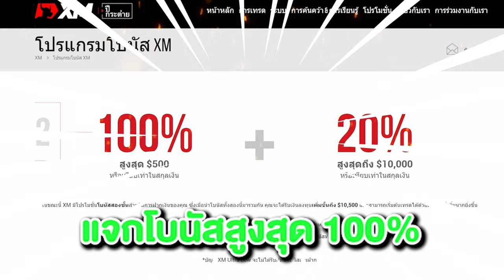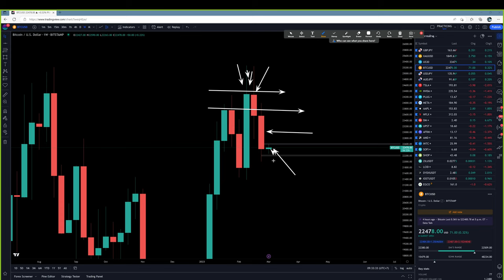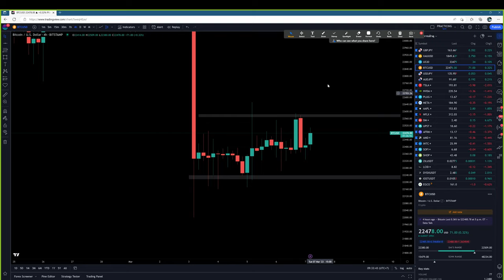Forex | 7 มี.ค. 66 | แนวโน้มทองคำ & GBP/JPY | วันนี้เทรดยังไงดี? - วิเคราะห์ GOLD & GBP/JPY & BTC